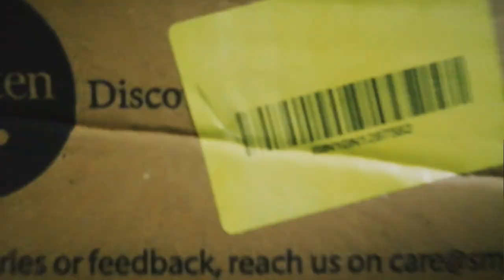study day | icai library |ca final